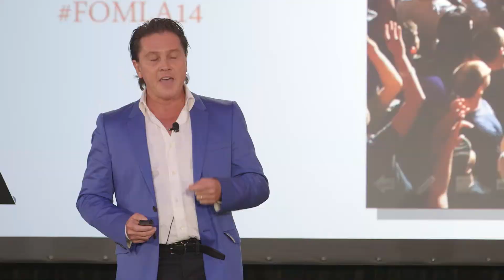AB InBev: The power of brand DNA to change society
FOMLA14 session - "AB InBev: The power of brand DNA to change society."

The blueprint of a brand is more than a sales tool, it can be the key for corporations to be a positive force in society. Brand DNA has inspired it to reach out to communities and citizens, as well as consumers.

• Christopher Nurko, Chairman, Futurebrands
• Marianne Amssoms, Vice President of Global Communications, AB InBev

Find out more about our event and this year's speakers and sessions